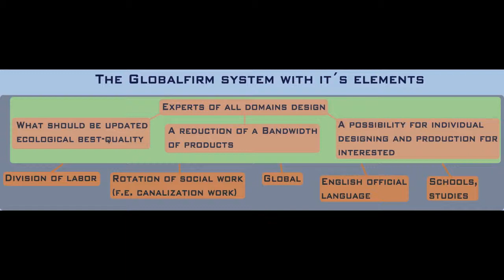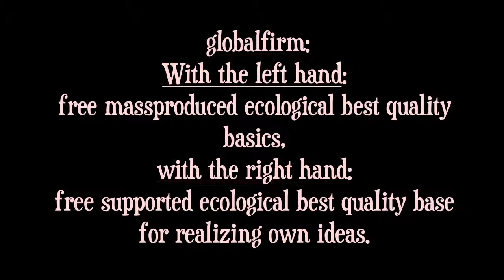globalfirm 19. mpc 2000 beat & rap